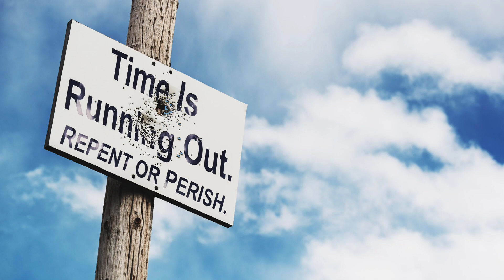May 31, 2024-Watchman News- 1 Thess 4:16-17 - Russia's Nuclear Map of EU, Trump & Musk Union + More!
Watch Watchman News Video (May 31st) Here -

1 Thessalonians 4:16-17 (New King James Version)
For the Lord Himself will descend from heaven with a shout, with the voice of an archangel, and with the trumpet of God. And the dead in Christ will rise first. Then we who are alive and remain shall be caught up together with them in the clouds to meet the Lord in the air. And thus we shall always be with the Lord.

Now Available

Trevis Dampier
4111-e Rose Lake Rd #696

4111-e Rose Lake Rd #696